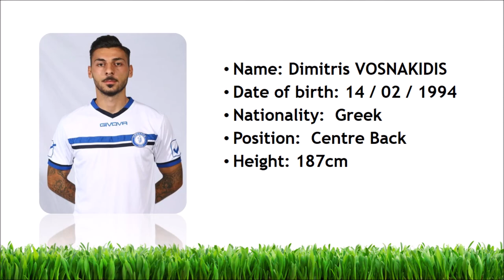Dimitris VOSNAKIDIS ~ Centre Back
► Name: Dimitris VOSNAKIDIS
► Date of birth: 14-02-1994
► Nationality: Greek
► Position: Centre Back
( Δημήτρης Βοσνακίδης )